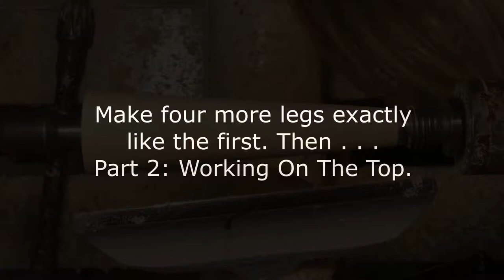Testing A Mid-Century Modern Coffee Table Design By Making A Scale Model - Woodturning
In this video, we’re making a scale model of a circular mid-century modern coffee table complete with a scaled down laminated top. Other than a full size mock up, making a model is the best way to test the aesthetic qualities of a furniture design before crafting the finished piece. After I’ve used the model to work out any design changes, the final table will be made from solid walnut and featured in a future video.

Tools & Equipment I Use Regularly

Woodturning Tools

Alan Lacer 5/8” Skew Chisel & 1 3/8” Skew Chisel

Woodturning Drive Centers & Live Centers

Woodturning Chucks, Chuck Jaws & Faceplate(s)

Vacuum Chucking

Sharpening

Steady Rests

Misc. Tools

NOTE:
better prices can often be found by looking through one of their many sales flyers. All the sales flyers are available online and the lower price often (always?) has a different part number and you need the alternate part number to get the sale price.

5/8” Accupro Keyed Drill Chuck
*This chuck requires an adapter that fits the chuck and your lathe.